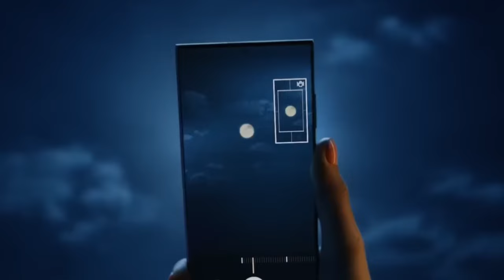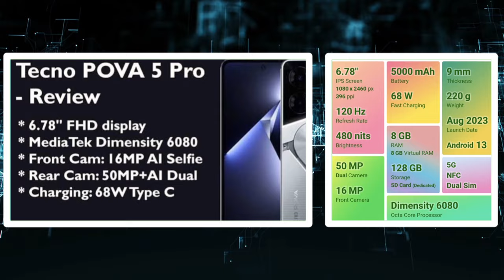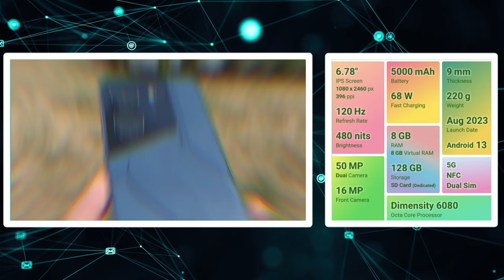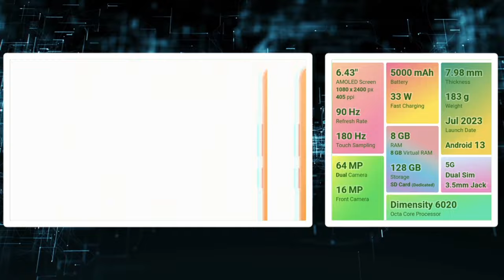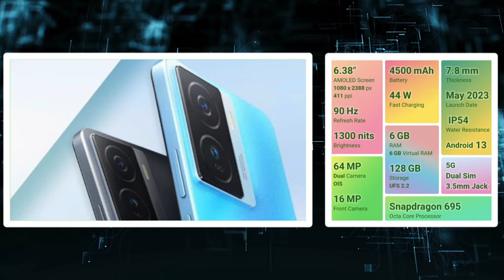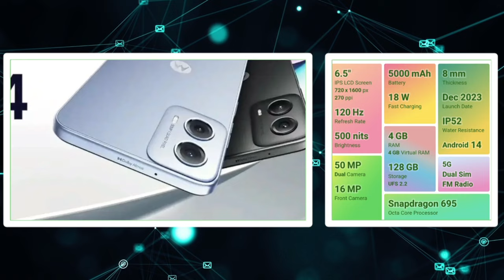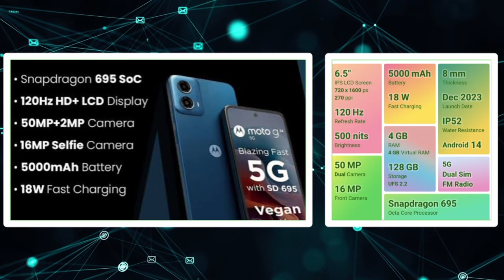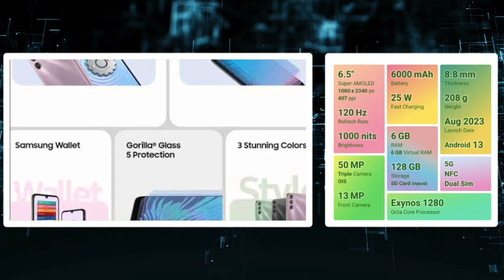👍BEST 📸CAMERA👑 SMARTPHONES UNDER 15000🔥 TAMIL | வேற வாங்காதீங்க